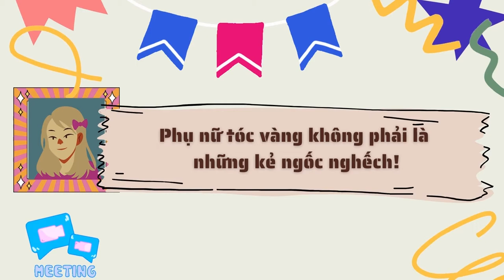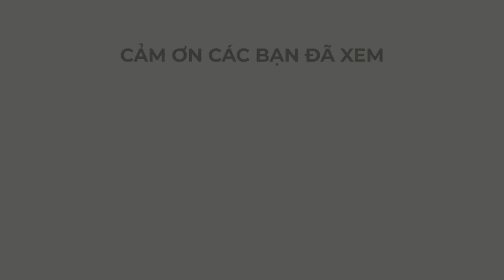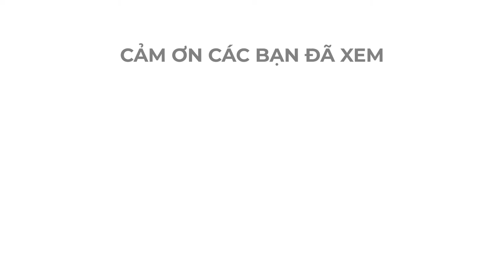Cười ngả nghiêng với trí thông minh của những cô gái tóc vàng hoe.